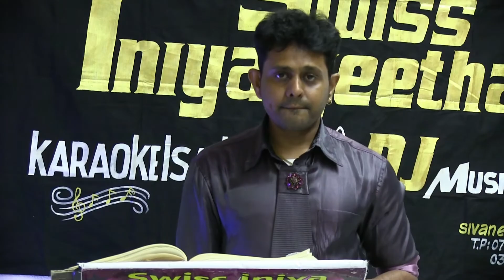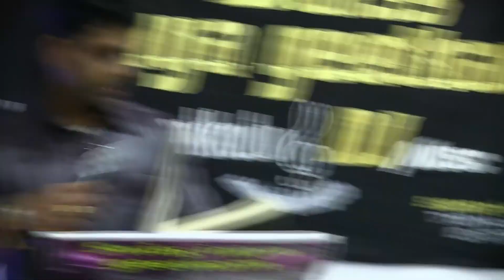Sonthangalai vazhti by S.Pradeep